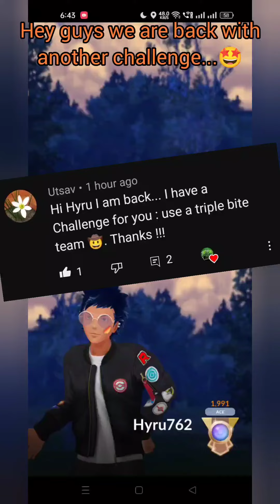CHALLENGES ARE GETTING TOUGHER DAY BY DAY...😱😱😱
Thanks @utsav4426 for the challenge...🤩